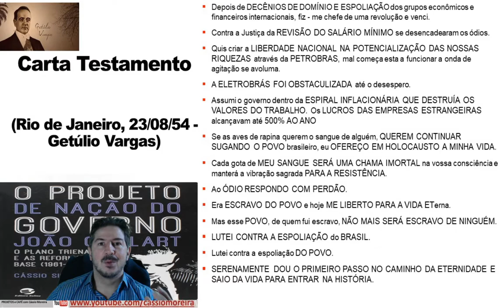Getúlio Vargas deixava a vida e entrava para a história com sua CARTA TESTAMENTO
Getúlio Vargas deixava a vida e entrava para a história com sua CARTA TESTAMENTO em 24 de agosto de 1954